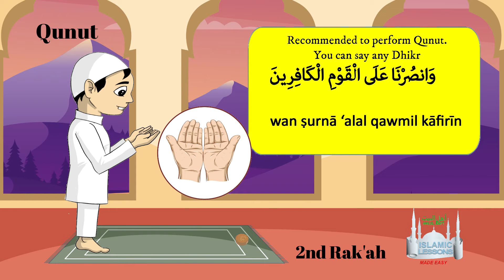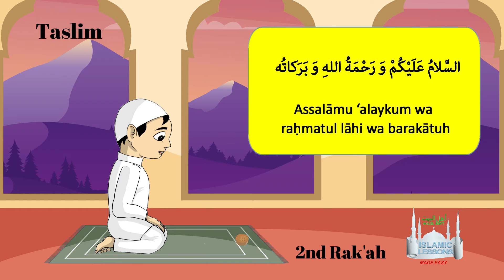How to Pray Fajr/Subh - 2 Rakah Prayer - Islamic Law (22)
FREE COURSES!
🡆 Tawhid
🡆Tajweed
🡆 Arabic Alphabet
🡆 Fiqh – Ja’fari Madhab (imamia - shia)